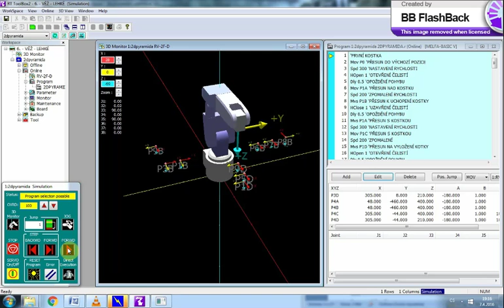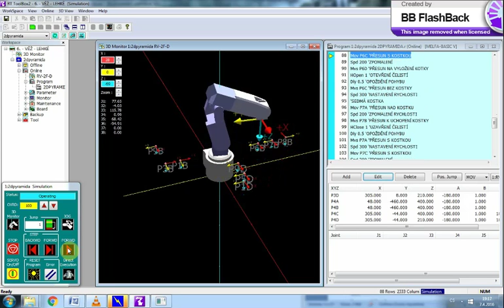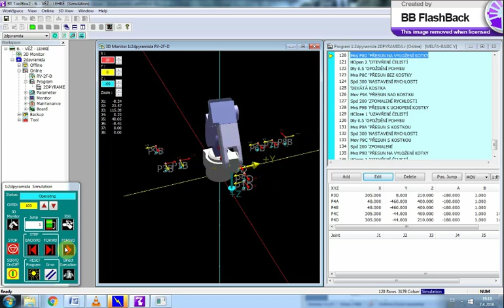RV 2F D RT ToolBox2 6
Video sekvence pro robota RF-2F-D v simulačním režimu programu RT ToolBox2 - příklad 6 - věž.